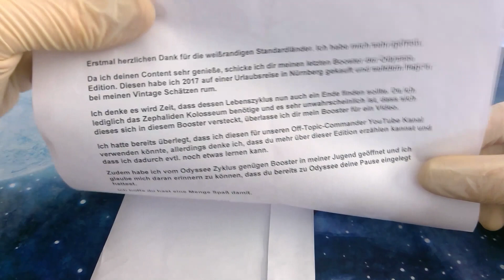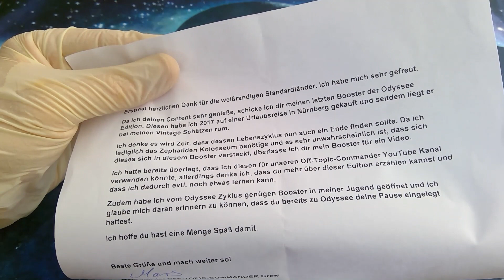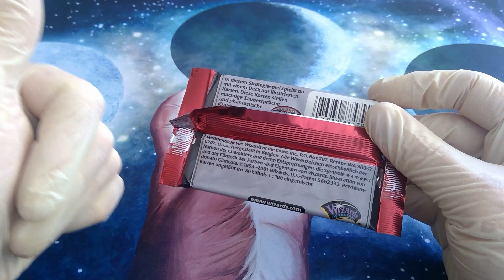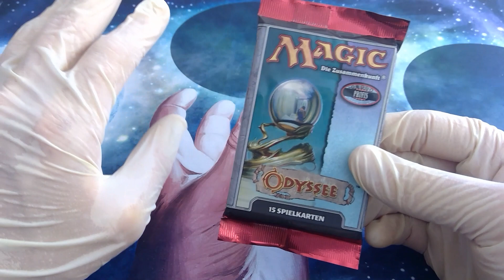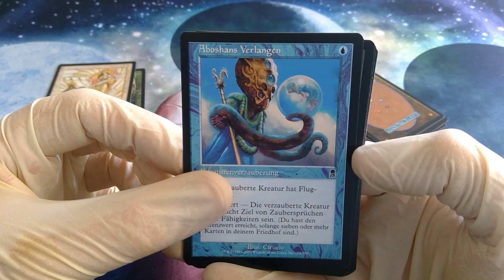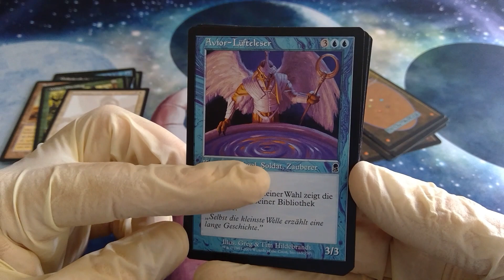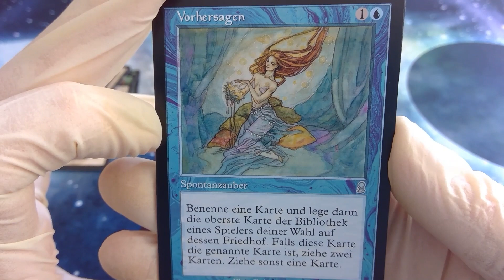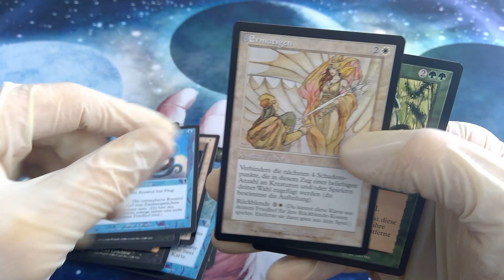Magic Vintage Unboxing 129: ODYSSEY (2001) POST VON OFF-TOPIC COMMANDER Magic the Gathering MtG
Liebe Freunde,

schon wieder hat mich Post erreicht: Der liebe Mars von Off-Topic Commander hat mir einen Brief geschrieben. Darin: Ein Booster der wunderschönen Magic the Gathering MtG Edition Odyssey aus dem Jahr 2001. Eine tolle Zeit - und kommt nicht so oft vor, dass wir solche Booster aufmachen. Sehr netter Mensch, Ihr könnt ja mal reinschauen in den Kanal:

Wir öffnen diesen Booster langsam und genüsslich und freuen uns über jede Karte!

Viel Spaß dabei und bis bald!

0:00 - Begrüßung und Hintergrund
10:00 - Booster-Unboxing